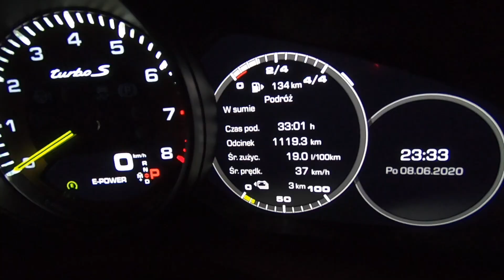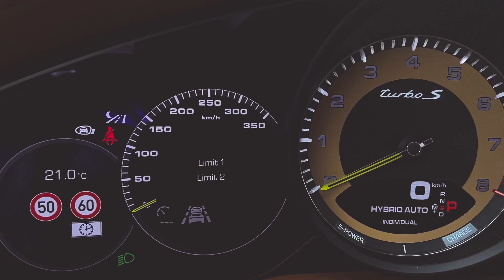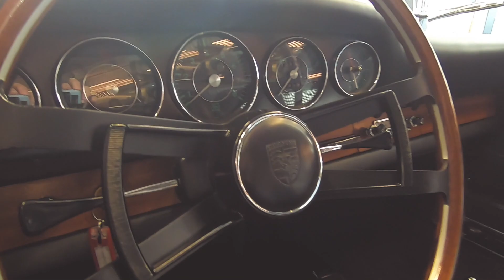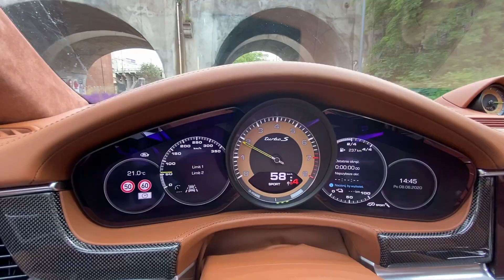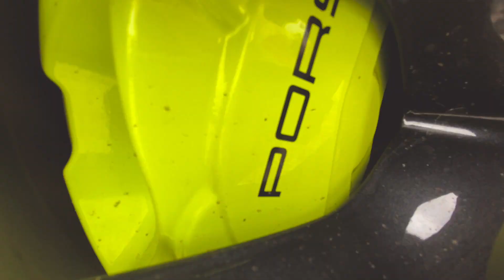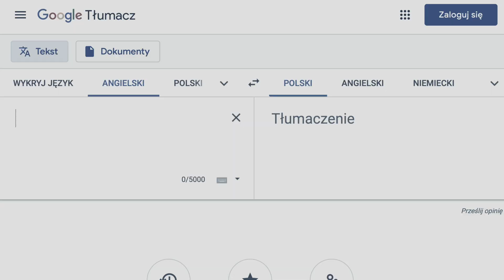Porsche Panamera Turbo S E-Hybrid Sport Turismo MotoGo Dagmara Kowalska Mateusz Wróbel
Panamera Turbo S  E-Hybrid  Sport Turismo  DR Jekyll MR Hyde

👉🏻 ZAZNACZ DZWONECZEK 🔔 obok przycisku subskrypcji, a zawsze otrzymasz powiadomienia!

Panamera Turbo S  E-Hybrid  Sport Turismo  DR Jekyll i Mr Hyde niemieckiej motoryzacji. To auto dla miłośników mocnych wrażeń i kont bankowych bez dna  ;)

Połączenie siły ukrywającej się w ośmiocylindrowym silniku spalinowym z jednostką elektryczną generuje moc 680 KM, pieprzyku dodaje maksymalny moment obrotowy 850 Nm.

Na niemieckiej autostradzie da się wycisnąć prędkość 310 km/h - zalecamy założenie kasków, a wcześniej zakończony przeżyciem kurs na kierowcę wyścigowego ;)

Porsche Polska zapewnia, że w trybie elektrycznym najmocniejsza odmiana Sport
Turismo może pokonać 49 km z zerową emisją spalin. Yyyyyyyy ….. nam udało się osiągnąć zasięg 39  km ;)

Bajerancki wygląd, luksusowa podróż, sportowe osiągi, adaptacyjny spoiler, który reaguje na tryb Sport i Sport Plus szczerząc kły od 90 km/h i jeszcze wisienka na torcie … czynnik ekologiczny …. Czy nam się podoba? Sprawdźcie ;)

Parametry:
Silnik benzynowy biturbo V8
pojemność skokowa: 4 l
moc silnika spalinowego : 550 KM/ 770 Nm
moc silnika elektrycznego : 136 KM  /400Nm
łączna moc : 680 KM
łączny moment : 850 Nm
8 biegowa automatyczna skrzynia PDK

aktywny napęd na wszystkie koła
aluminiowe zawieszenie wielowahaczowe
Porsche Stability Management

zasięg silnika elektrycznego : 36-39 km / prędkość 140 Km/H
zużycie paliwa 3,7/100km
zużycie energii 21,5 kWh / 100 km

Wymiary:
waga: 2 400 mm
długość:  5 049 mm
szerokość : 2 165 mm

Osiągi:
przyspieszenie: 3,4 s

Wyposażenie dodatkoweL
Pakiet Sport Chrono Plus
Ocynkowana lekka karoseria hybrydowa ze stali i aluminium
Reflektory ledowe

Cena Panamery zaczyna się od 939 tys. złotych
Cena całkowita  z personalizacją zamówienia : 1 mln 233 tys. polskich monet